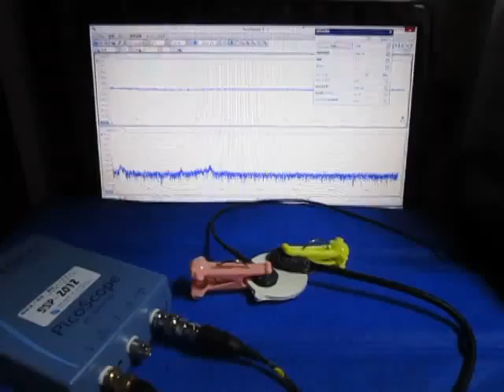超音波の伝搬状態を利用した部品検査技術 ultrasonic-labo